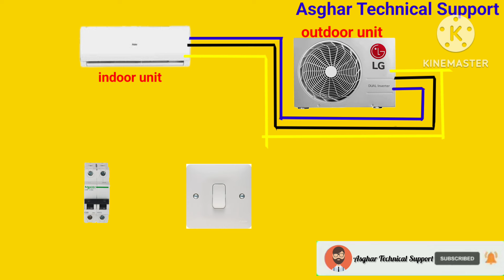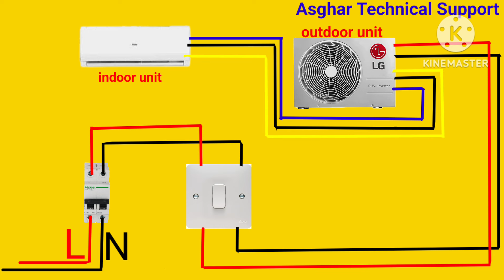split ac wiring diagram indoor outdoor single phase || @Asghar Technical Support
Single phase split ac indoor and outdoor wiring diagram.
An air condition is a system or machine that treats air in a defined.
Usually enclosed area via a refrigeration cycle in which warm air is removed and replaced with air in construction a complete system of heating ventilation and air conditioning is referferd to as hvac.
What is air conditioner and how it works
The air conditioner and how it work.
The air conditioner air through duck work inside your home by providing .
A procees that draws out the warm air inside removing its heat.

ATS-Asghar Technical  Support.
 single phase split ac
outdoor to indoor unit wiring
 Indoor to outdoor wiring
 house wiring
how to identify indoor to outdoor wiring
 split ac wiring in hindi
 split ac outdoor unit wiring digram
split ac wiring connection
window ac
window ac wiring diagram pdf
wiring